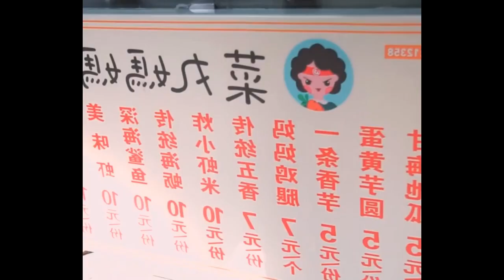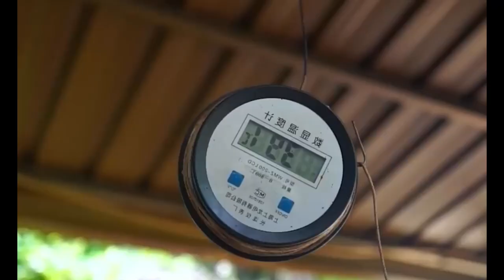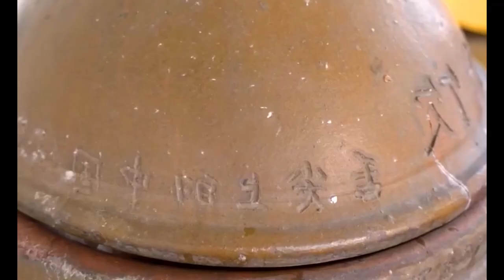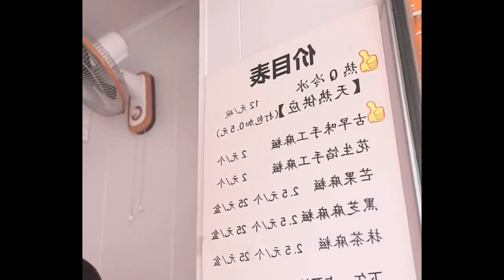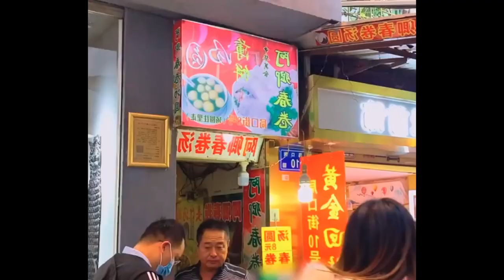Lamb leg made into stick bones, 1 pound 58, 600 pounds a day, the desperate boss lady Foods